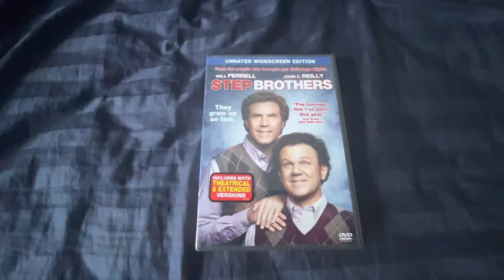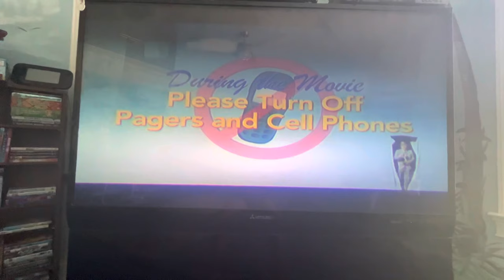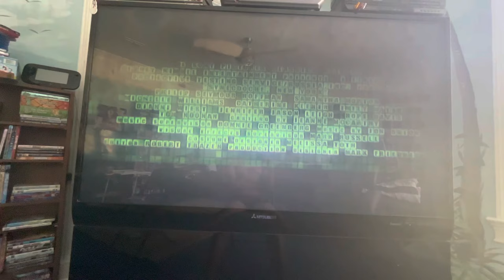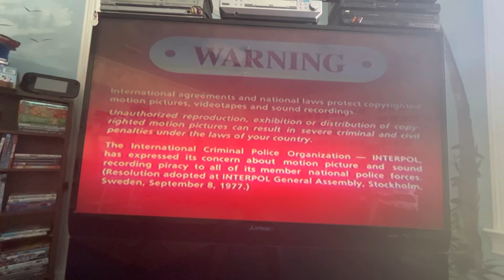Opening to Step Brothers 2008 DVD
1. Sony Pictures Home Entertainment logo
2. Pineapple Express trailer
3. The Pink Panther 2 teaser trailer
4. Synecdoche New York trailer (R.I.P. Phillip Seymour Hoffman 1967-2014)
5. DVD menu
6. Theatrical or Extended menu
7. FBI Anti-Piracy Warning screen
8. Warning/Attention screens
9. The Views Expressed screen (English and French)
10. Columbia Pictures logo